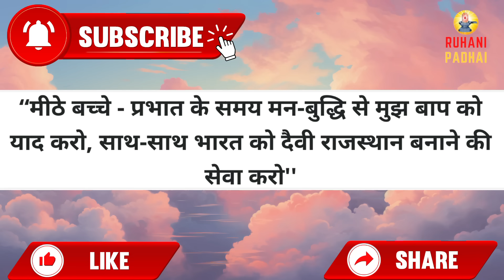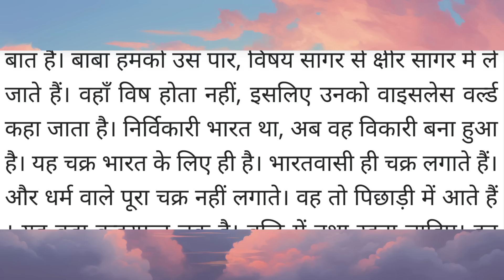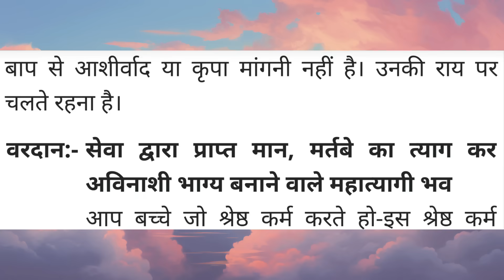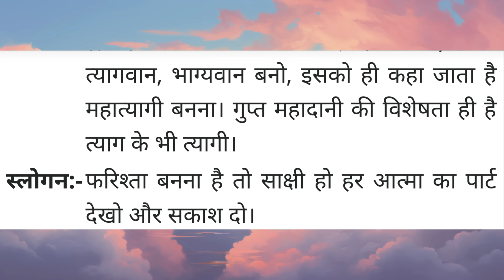Aaj ki Murli / 10 October 2023/ आज की मुरली 10-10-2023 | Daily Murli / Today murli / aaj ki murali